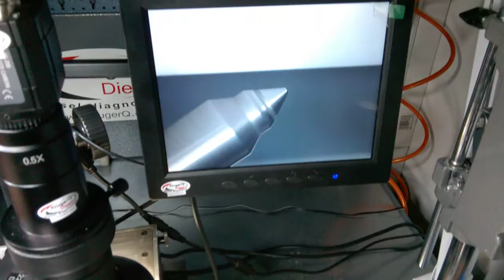Grinding machine szlifierka do końcówek precyzyjne techniczne KrugerQ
Szlifierka do regeneracji końcówek wtryskiwaczy wszystkich typów .
Dokładny mikroskop i precyzyjny szlif z regulacją kątów pozwala na naprawę uszkodzonej końcówki wtrysku  w specjalnej technologi końcówkę wtrysku Bosch Delphi Denso Siemens wszystkie rodzaje .
Szlifierka do końcówek osobowe i ciężarowe pełna regulacja kątów i przylgni prowadzeń.
Szlifierka precyzyjna KrugerQ mechanika precyzyjna wyposażenie pracowni common rail i pompowtryskiwaczy Ui UIs Pld Bip time
KrugerQ wyposażenie precyzyjne
Szlifierka do zaworków Delphi zabacz nasze wyposażenie na youtobe
Repair końcówek wtryskiwaczy końcówka wtrysku nozzle.
Zestaw DeteQ i szlifierka umożliwia pełną regenerację i test po szlifowaniu aby ocenić regenerowany element po regeneracji KrugerQ wyposażenie pracowni common rail najwyższa technologiazapraszamy

Grinder regeneration injector tips of all types.
The exact microscope and precise cut with adjustable angles allows you to repair damaged tip injection in a special technology tip of the injection Bosch Delphi Denso Siemens all kinds.
Grinder terminals cars and trucks fully adjustable seat angles and track applications.
Precision grinder KrugerQ precision mechanics workshop equipment common rail and unit injector Ui UIs Pld Bip time
KrugerQ precision equipment
Grinder valves Delphi zabacz our equipment on youtobe
repair injector tips tip of the injection nozzle
Set DeteQ and grinding allows full recovery and test after grinding to assess the regenerated part of the regeneration KrugerQ laboratory equipment common rail highest technologiazapraszamy

Grinder Regeneration Injektor Spitzen aller Arten.
Die genaue Mikroskop und präzisen Schnitt mit verstellbaren Winkel ermöglicht es Ihnen, beschädigte Spitze Injektion in einer speziellen Technologie Spitze der Injektions Bosch Delphi Denso Siemens alle Arten zu reparieren.
Grinder Terminals Autos und Lastwagen voll einstellbare Sitzwinkel und Spur-Anwendungen.
Präzisionsschleifmaschine KrugerQ Feinmechanik Werkstattausrüstung Common Rail und Pumpe-Düse-Ui UIs Sp Bip Zeit
KrugerQ Präzisionsgeräte
Grinder Ventile Delphi zabacz unsere Ausrüstung auf youtobe
Reparatur Injektorspitzen Spitze der Einspritzdüse.
Stellen DETEQ und Schleifen ermöglicht die vollständige Wiederherstellung und Prüfung nach dem Schleifen des regenerierten Teil des Regenerations KrugerQ Laborgeräte Common-Rail höchste technologiazapraszamy zu beurteilen

Регенерация Grinder инжектор советы всех типов.
Точная микроскоп и точный вырезать с регулируемыми углами позволяет восстановить поврежденную инъекцию наконечника в специальном технологии оконечности инъекции Bosch Delphi Denso Siemens всех видов.
Grinder терминалы автомобили и грузовики полностью регулируемые углы сиденья и приложения трек.
Точность шлифовальный станок KrugerQ цех точной механики оборудование Common Rail и насос-форсунка Ui интерфейсы Pld Бип раз
Высокоточное оборудование KrugerQ
Grinder клапаны Delphi zabacz наше оборудование на Youtobe
ремонт инжекторных советы верхушка форсунку.
Установите DeteQ и шлифование позволяет полное восстановление и испытание после измельчения для оценки регенерированной часть регенерации KrugerQ лабораторного оборудования общей топливной магистрали высокий technologiazapraszamy